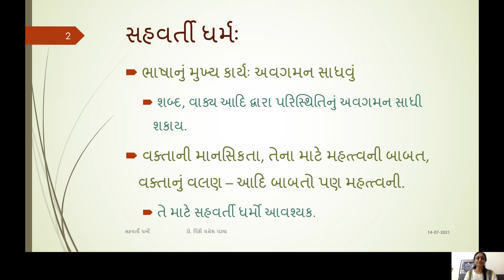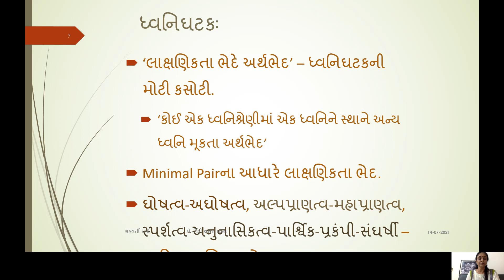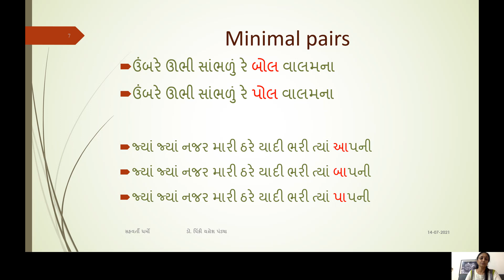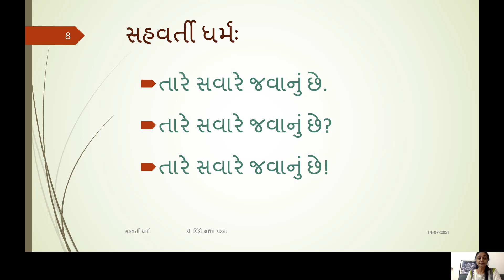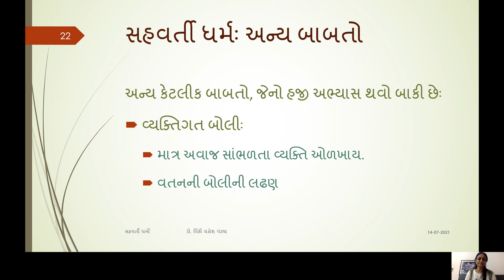સહવર્તી ધર્મો- ડૉ. પિંકી પંડ્યા (16-7-2021)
M. A. sem-2, Paper- 6(ભાષાવિજ્ઞાન)
વિશેષ વ્યાખ્યાનશ્રેણી- 2021